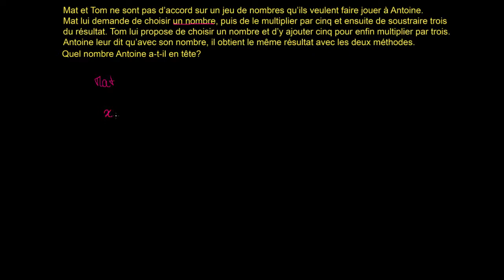Mettre en équation - Exemple 4